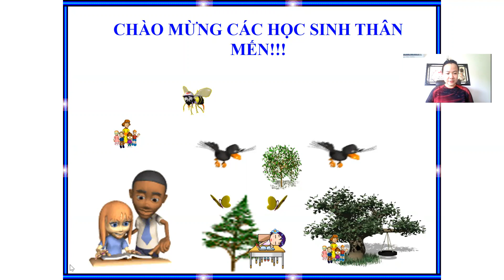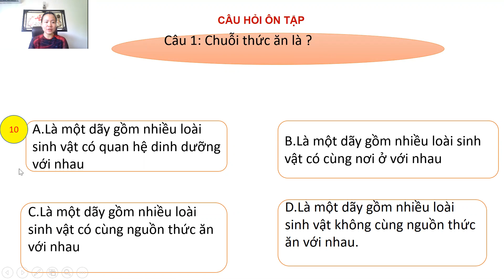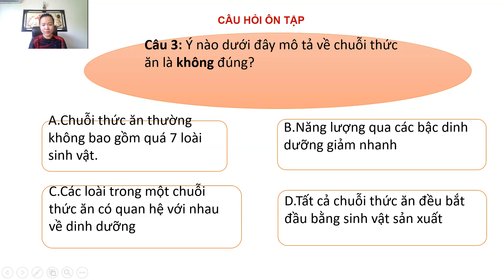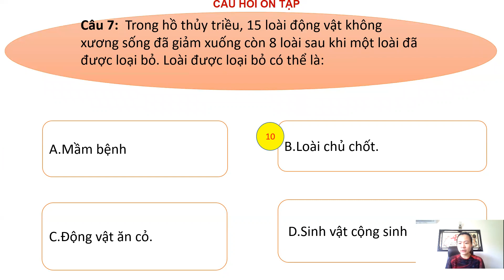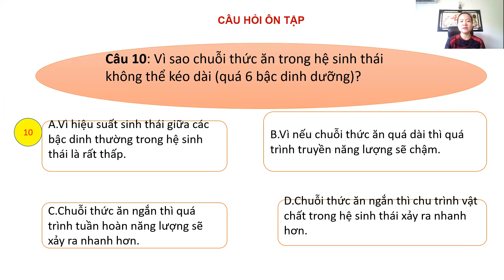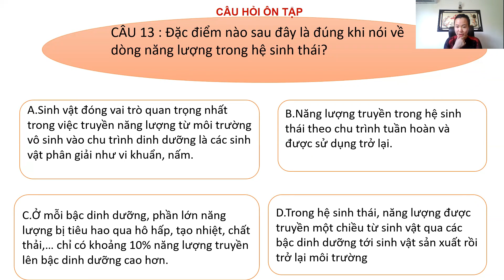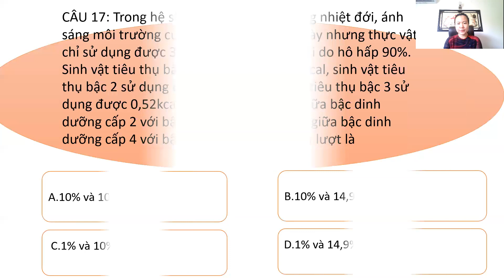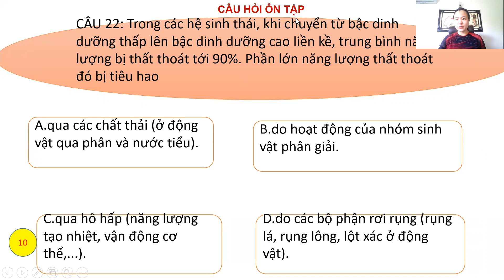SINH HỌC 12: CHUYÊN ĐỀ HỆ SINH THÁI